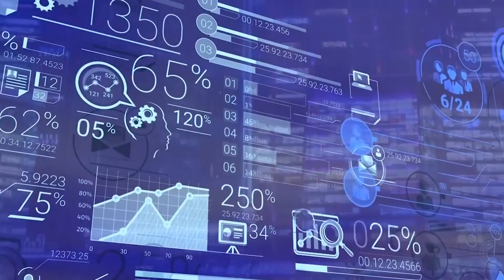These Zodiac Signs will experience success in 2024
Every person expects success and happiness from 2024, but such an opportunity will only be given to a select few. Astrologers told which zodiac signs the Green Dragon will be especially kind to next year.
and who are these lucky ones?